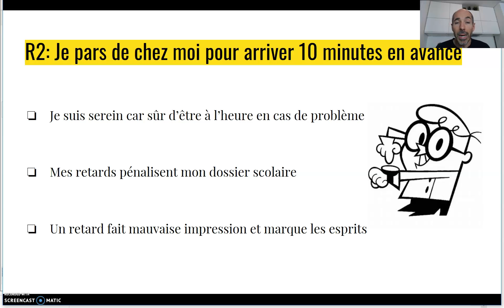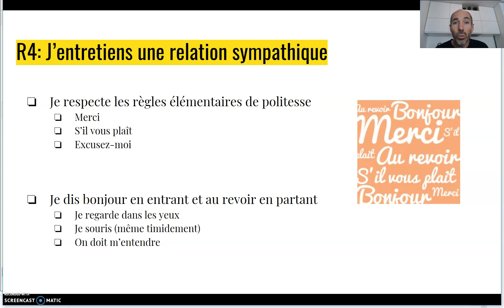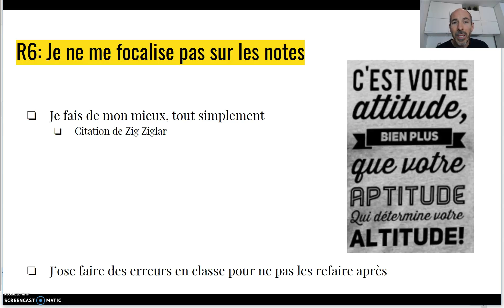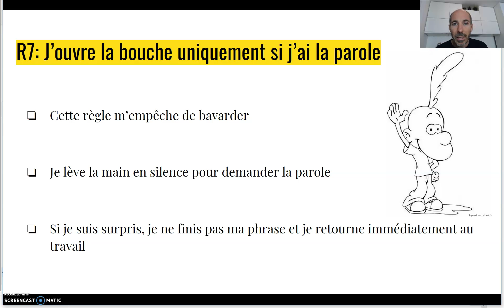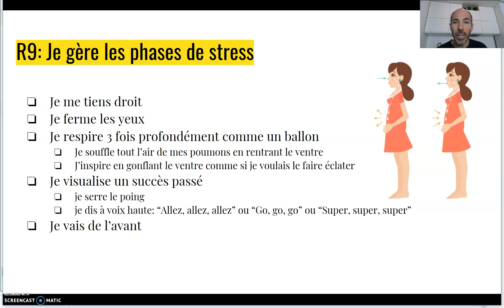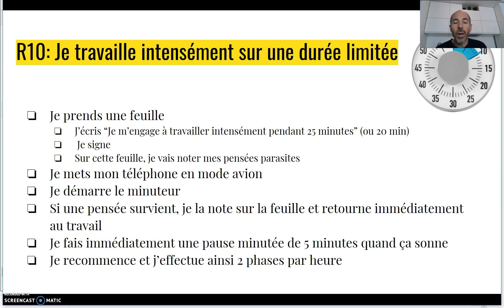Coaching: 10 règles d'or pour réussir ma rentrée et ne pas flinguer mon année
TU ES AU LYCEE ET TU REVES D'INTEGRER 🏆 UNE ECOLE PRESTIGIEUSE ? JE VOUS OFFRE, A TOI ET TES PARENTS, 🎁 UNE SESSION TELEPHONIQUE PERSONNALISEE 🎁 POUR FAIRE LE POINT SUR VOTRE SITUATION ET TROUVER LA CLARTE. 🚀
PROFITEZ-EN 😀
LIEN CALENDLY SUR LA BANIERE HORIZONTALE.